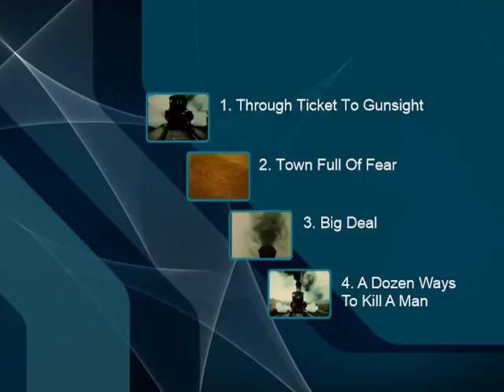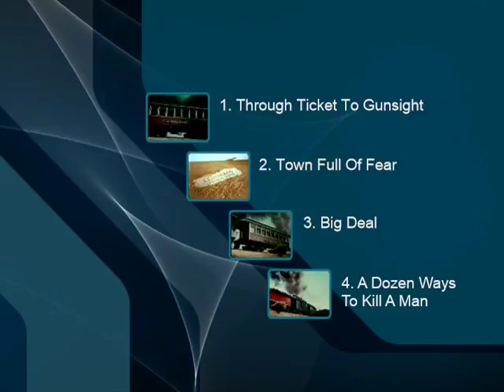Big Deal IH